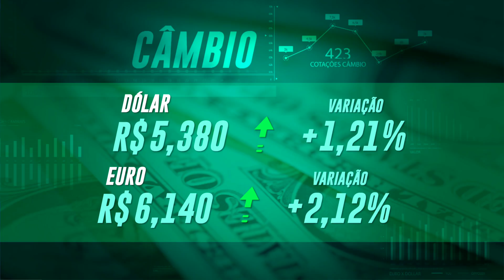CALDENSE VOLTA AOS TREINOS NO NINHO DOS PERIQUITOS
Atletas da Caldense irão ficar confinados no Centro de Treinamento Ninho dos Periquitos até o desfecho do Campeonato Mineiro. Saiba mais em nosso vídeo.